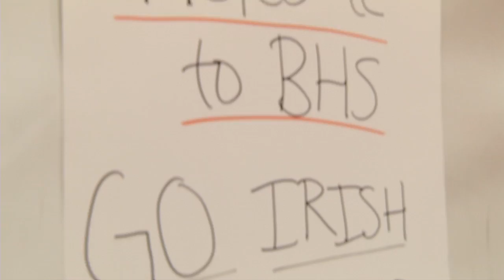ND Alums Welcome the Irish to Practice - Notre Dame Men's Basketball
Class of 2007 Notre Dame graduates Sara and Jon Anderson, teachers at Beavercreek High School welcomed the Fighting Irish to the Home of the Beavers for practice near Dayton, Ohio.